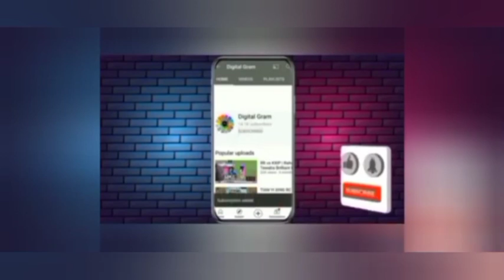Umran Malik Yorker 154KPH Bowled unbelievable bowling highlight SRH vs GT TATA IPL 2022